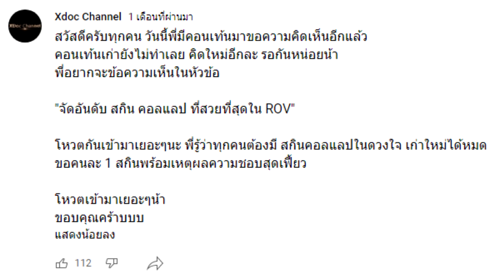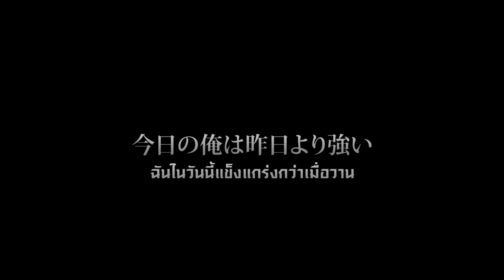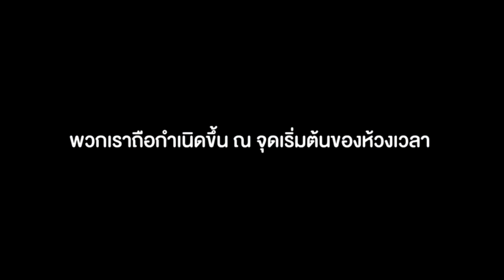จัดอันดับ สกิน collab ที่สวยที่สุดใน ROV